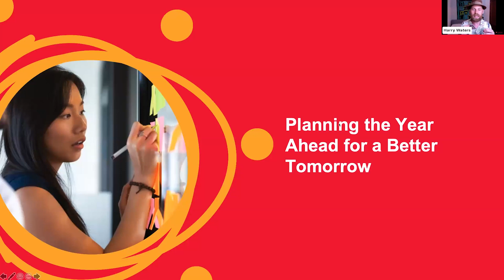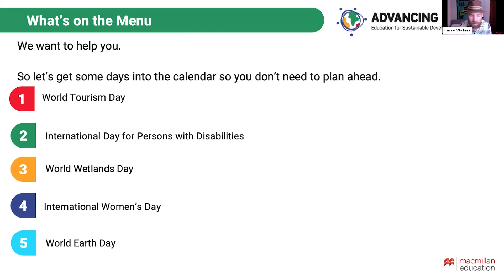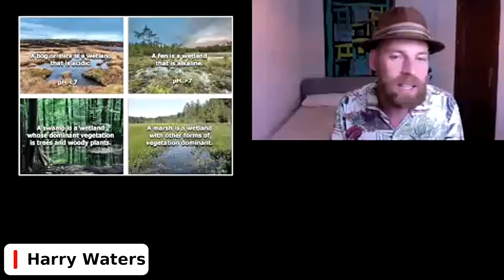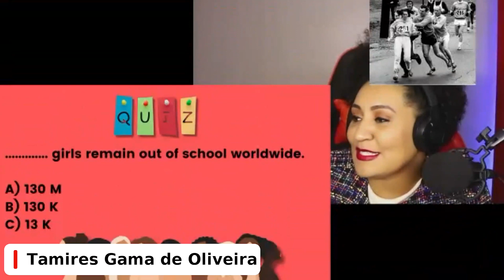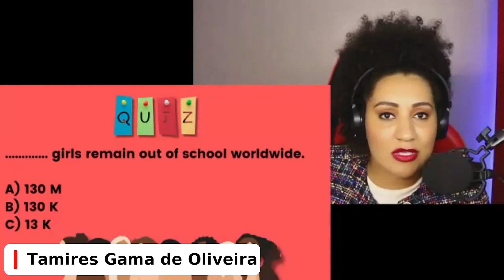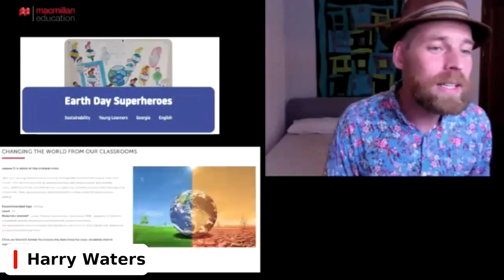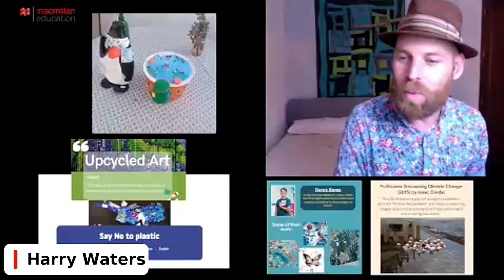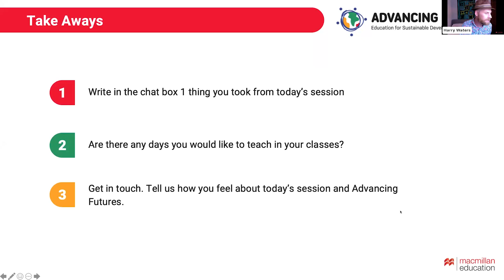Planning the Year Ahead for a Better Tomorrow by Tamires Gama and Harry Waters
As a teacher, finding space in your packed calendar to include anything other than what is absolutely necessary can be tricky. This unique session provides you with a whole heap of simple ideas on how to integrate Global Citizenship Education, Diversity and Environmental Sustainability into the year ahead, by offering a range of fresh lesson ideas for some key UN Days.